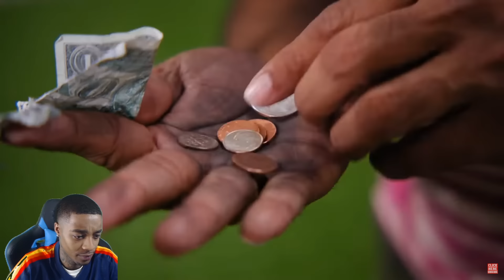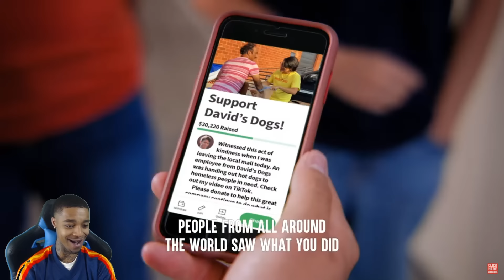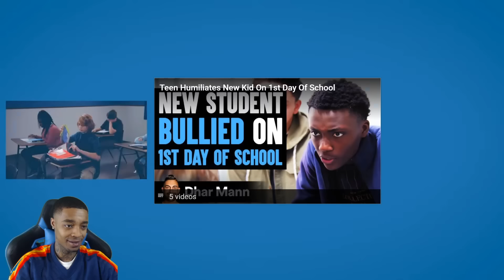FlightReacts Employee FIRED For Giving FREE FOOD, What Happens Next Is Shocking!